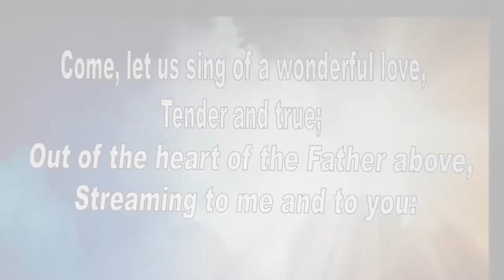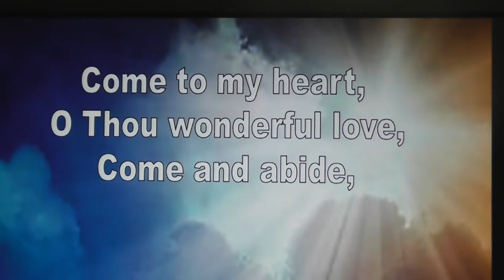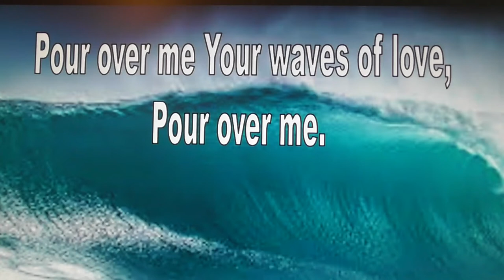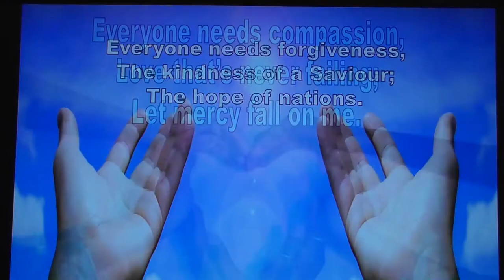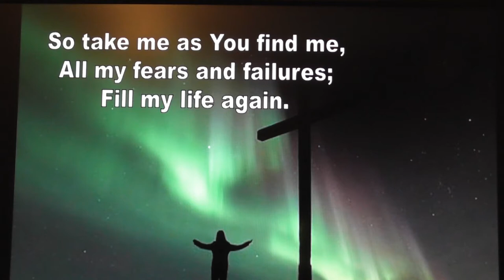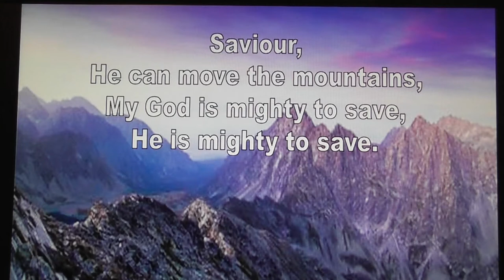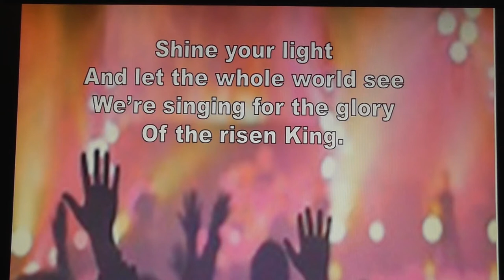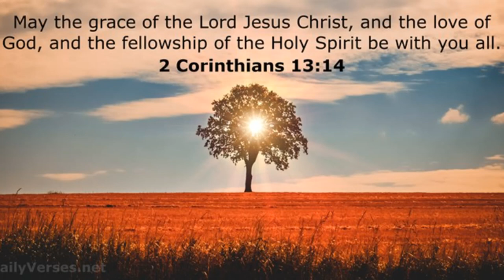God needs You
Ray leads our YouTube service today  As well as the 10:30 am services in the church today
Come Let Us Sing Of A Wonderful Love (Wonderful Love) Frederick Luke Wiseman, Robert Walmsley  CCLI  977493  Public Domain
Your love, shining like the sun (Pour Over Me)  Stuart Townend    CCLI.   2767044
Everyone Needs Compassion (Mighty To Save) Ben Fielding, Reuben Morgan CCLI  4591782

Sa l v a t i o n                   ABC
                         It is as simple as ABC

The Gospel of Jesus Christ Today is the day of Salvation: Why would anyone put off the most important decision they could ever make in their lives concerning eternal life? If you die today are you going to heaven?

1 Corinthians 15:1-4 - The apostle Paul tells us what the gospel is:

Now, brothers and sisters, I want to remind you of the gospel I preached to you, which you received and on which you have taken your stand.  By this gospel you are saved, if you hold firmly to the word I preached to you. Otherwise, you have believed in vain. For what I received I passed on to you as of first importance: that Christ died for our sins according to the Scriptures, that he was buried, that he was raised on the third day according to the Scriptures,

Gospel means "good news." Your debt has been paid, the death penalty has been paid, you are free. Here's the Gospel of Jesus Christ: That Christ died for our sins according to the Scriptures, and that He was buried, and that He rose again the third day according to the Scriptures. Jesus brought in a little child as a living object lesson to show who enters the kingdom of heaven.

 Matthew 18:3 - Jesus said: " And he said: “Truly I tell you, unless you change and become like little children, you will never enter the kingdom of heaven.." This is how to be saved, it is simply child like, as simple as ABC:

A - Admit that you are a sinner

Romans 3:23 - For all have sinned and fall short of the glory of God. (We are all born sinners which is why we must be born spiritually in order to enter the Kingdom of Heaven).

Romans 6:23 - For the wages of sin is death, but the gift of God is eternal life in Christ Jesus our Lord. The bad news is that the wages of sin is death, in other words, our sin means that we have been given a death sentence, we have the death penalty hanging over our heads, that's the bad news. But here's the good news: The good news is that the gift of God is eternal life in Christ Jesus our Lord.

Ephesians 2:8-9 - For it is by grace you have been saved, through faith —and this not from yourselves, it is the gift of God— not by works, so that no one can boast.

 This is trusting with all of your heart that Jesus Christ is who he said he was.

 Romans 10:9-10 - That if you confess with your mouth, "Jesus is Lord," and believe in your heart that God raised Him from the dead, you will be saved. For it is with your heart that you believe and are justified, and it is with your mouth that you confess and are saved.

C - Call upon the name of the Lord. Every single person who ever lived since Adam will bend their knee and confess with their mouth that Jesus Christ is Lord, the Lord of lords and the King of kings

 Every single person who ever lived since Adam will bend their knee and confess with their mouth that Jesus Christ is Lord, the Lord of lords and the King of kings.

 Romans 14:11 - For it is written: "As I live, says the Lord, Every knee shall bow to Me, And every tongue shall confess to God." Don't wait until later — do this now.

Romans 10:13 - For "whoever calls on the name of the Lord shall be saved."

"O God, I am a sinner. I'm sorry for my sin. I want to turn from my sin. I believe Jesus Christ is Your Son; I believe that He died on the cross for my sin and that He was buried and You raised Him to life. I have decided to place my faith in Jesus Christ as my Saviour, trusting only in His shed blood as sufficient to save my soul and to take me to heaven. Thank You, Lord Jesus, for saving me. Amen."